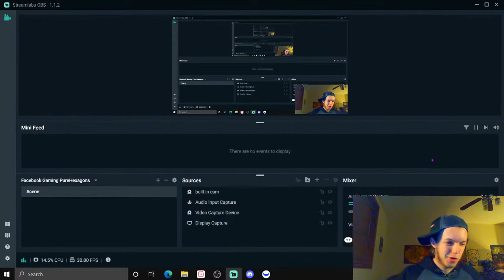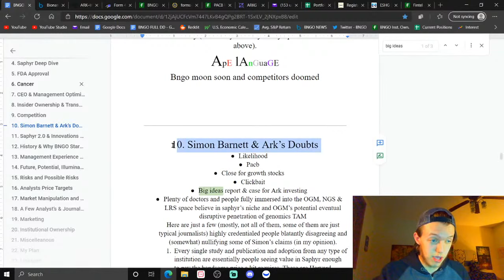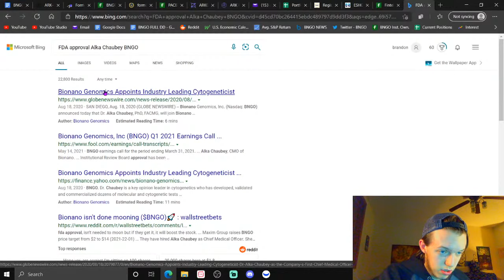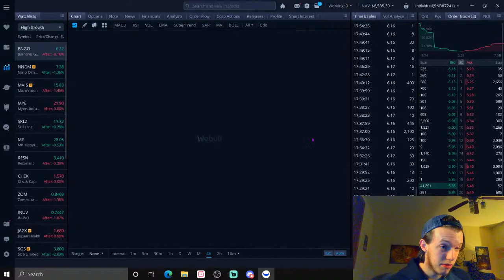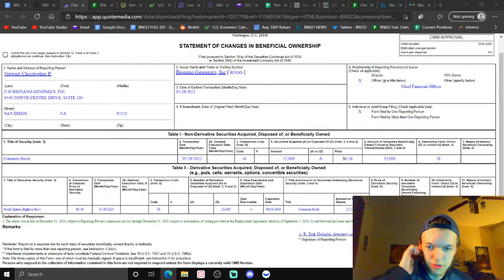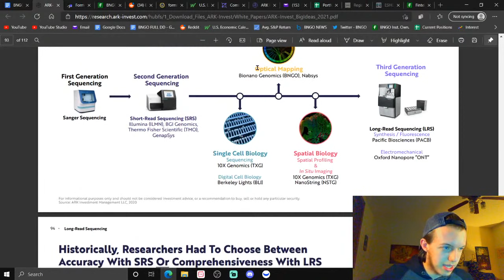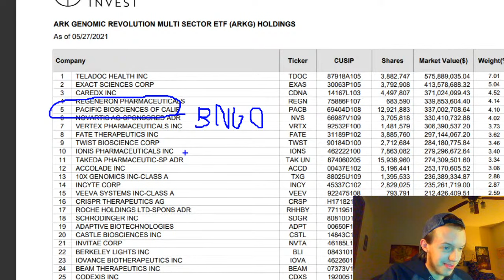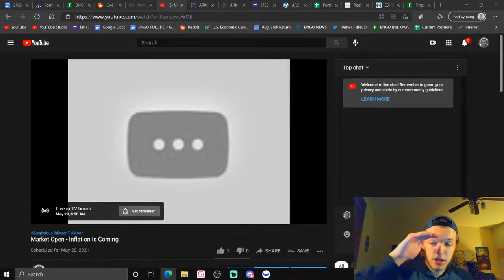Did Ark Just Invest In BNGO Stock?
BNGO Stock. Bionano Genomics--TIME TO YOLO IN BOYS AND GIRLS. LETS GOOOOOOOOOOOOOO

Webull free stocks when your first deposit is $100 USD or more

FAKE Auspicious dissenT may be in comments BE CAREFUL

Timestamps ---
Intro - 00:00
Technical Analysis -
Fundamental Statistics -
Reddit Partial DD -
Economic Indicators + Upcoming Events -
Current Positions/Price Targets -
Helpful Tips (Not Very Related to Title) -